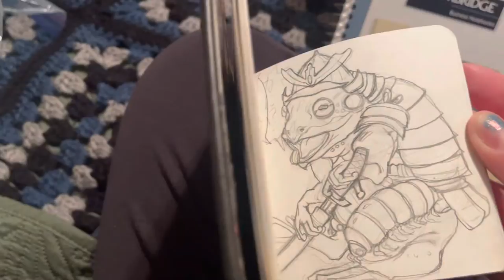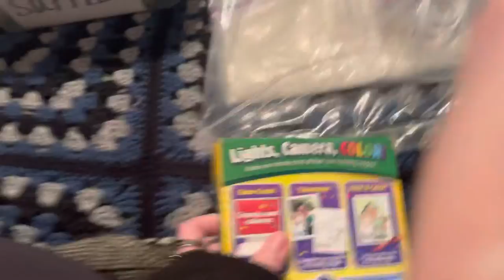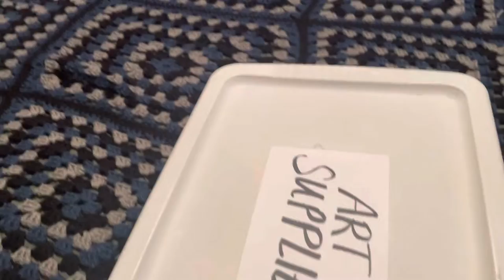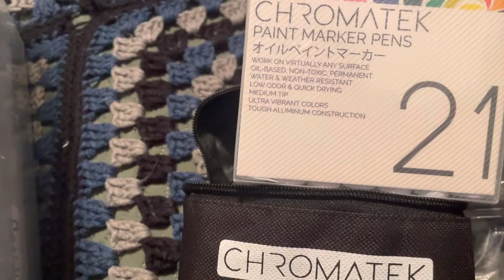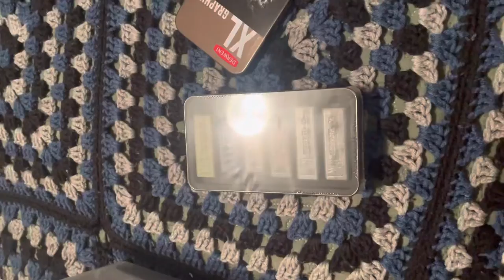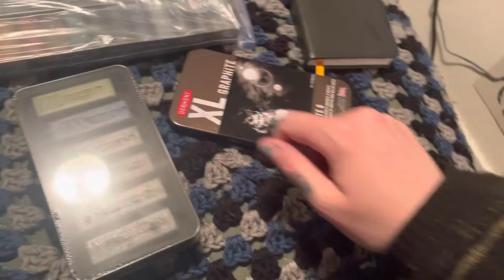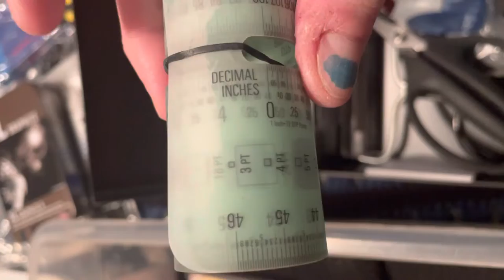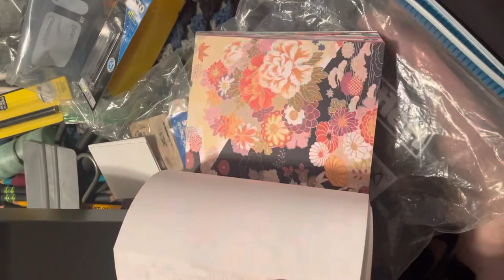(Under the inescapably long shadow of death and loss…) Art Supply Haul/Unboxing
Ok so like…it doesn’t matter. Any algorithm-bating on my part is mostly a joke, so who actually cares if this isn’t a truly blind unboxing? Except for me: I wish I could have captured my initial delight/excitement over this gift…but it felt so risky to just let the camera run through such a vast emotional mine field, y’know?
…The past few weeks have been one of the most informative/helpful yet painful times of my life. Possibly willing to provide more background on my relationship with this flavor of death/art & school & tattoo/etc. in the potential upcoming swatch vidya? Idk. We’ll see.